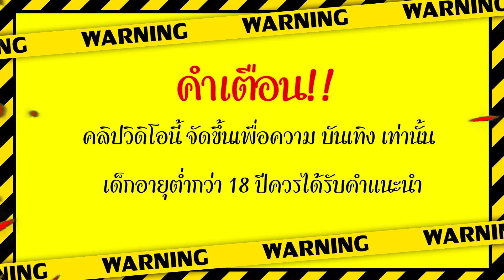สล็อตแตกง่าย Wild Bandito ➤ สล็อตหัวกระโหลกจัดเต็มคาราเบล!! +6,XXX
สวัสดีครับFc ทุกๆคน วันนี้มาเจอกับ สล็อตเตอรี่
นั้นเองนะครับผม วันนี้มาปั่น เกม Wild Bandito

       💥มาเต็มระบบได้เลยที่นี่💥
00:00 intro
00:06 คำเตือน
02:00 เริ่มเกมส์ล็อต
06:00 จบเกมส์สล็อต